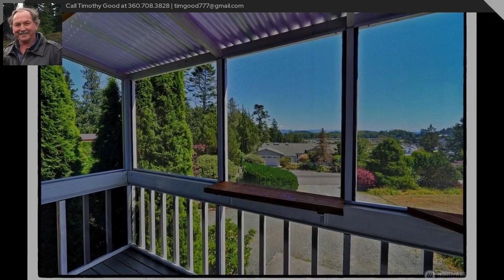PENDING: - 439 Modoc Way La Conner WA 98257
VIEW VIEW VIEW. Bask in the morning sun in your custom designed main level living home w/an open floor plan, vaulted ceilings, & walls of windows punctuating breathtaking views & allowing the sun rays to penetrate the home w/an abundance of natural light for an experience only to be eclipsed by the fantastic sunrises. Experience the epitome of Pacific Northwest living where the rhythm of the tides & the majesty of the mountains converge in perfect harmony. As evenings grow cooler, gather around the warmth of the crackling fireplace. Master suite features a screened covered deck for those romantic evenings. Lower-level features office/crafts area. Amenities: tennis; pickleball; clubhouse; golf; private beaches; marina; BBQ areas & boat ramp.